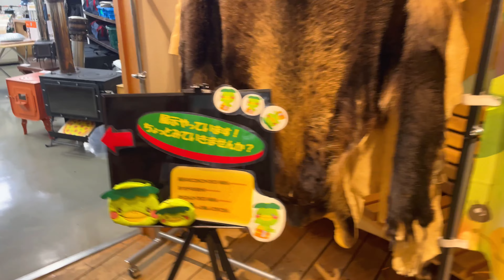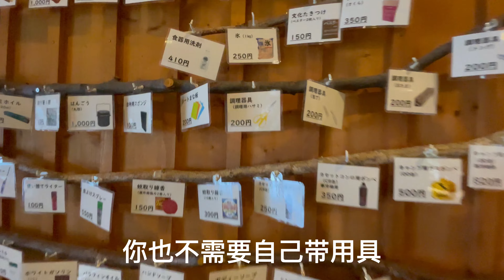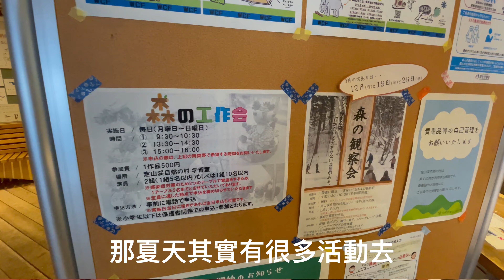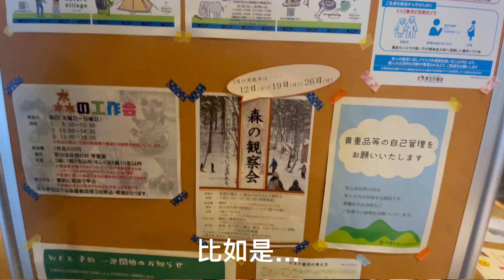北海道冬季雪地露營｜移居日本｜經營簽證｜4K｜中文字幕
札幌市定山渓自然の村

我是分隔線